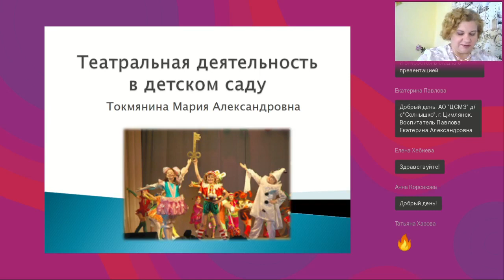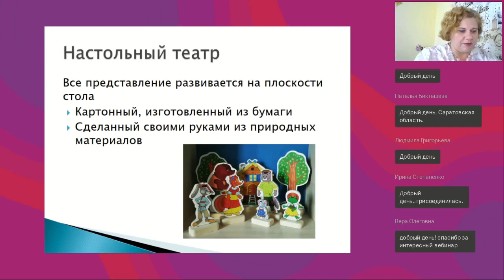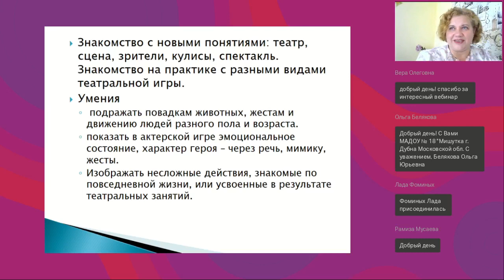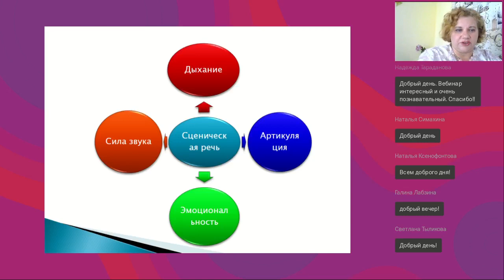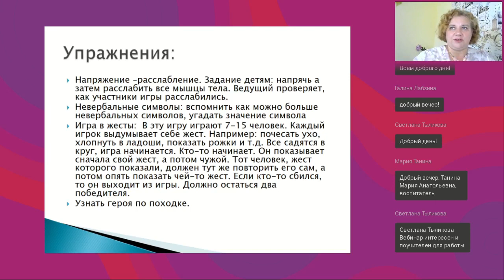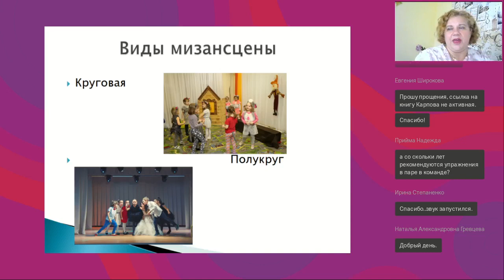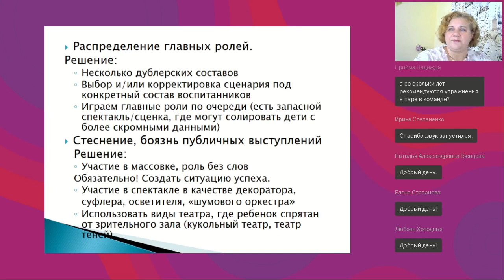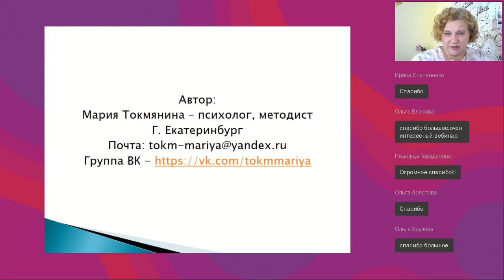Театральная деятельность в детском саду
Вебинар
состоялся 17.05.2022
Ведущая вебинара:

Театральная деятельность в детском саду – одна из самых популярных форм творческой работы с детьми. Это прекрасная возможность не только раскрыть творческий потенциал ребенка, но и решить одновременно множество задач, таких как комплексное развитие речи, формирование эмоциональной компетентности, коммуникативной стороны общения. В театральной игре развивается память и мышление ребенка, ловкость и гибкость, умение работать в команде и проявлять свои волевые качества. Театральные представления всегда любимы родителями и являются отличным способом презентации детских достижений и педагогического мастерства руководителя. Материал вебинара будет полезен для воспитателей, музыкальных руководителей и методистов детских садов, руководителей кружков и театральных студий.